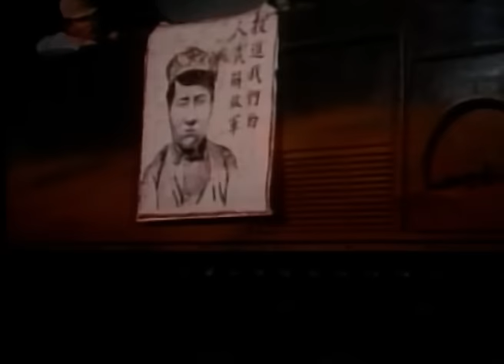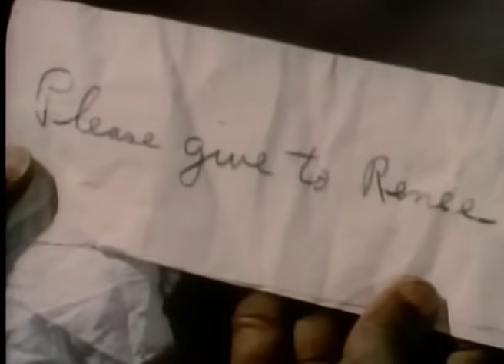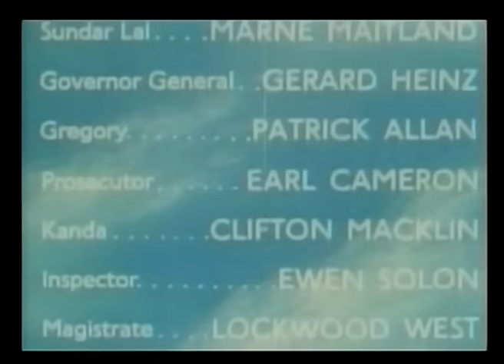La Marca del Halcón | Película clásica completa en ESPAÑOL | 1957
En un país africano colonizado por los ingleses, los nativos desean la independencia. Uno de ellos, Obam (Sidney Poitier), intenta apaciguar las tensiones y que no se produzca una colisión sangrienta, pero... ¿podrá controlar las cosas antes de que el país se autodestruya?.

Excelente trabajo interpretativo del gran Sidney Poitier y, si eres fan del actor, éste drama es una cita obligada. 😊

▶️ Películas nuevas todas las semanas 🎁🎁

TÍTULO ORIGINAL: THE MARK OF THE HAWK (1957)
USA
83'
COLOR

Director: Michael Audley
Cast: Sidney Poitier, Eartha Kitt, Juano Hernandez, John McIntire.